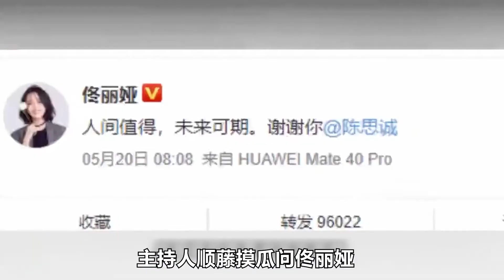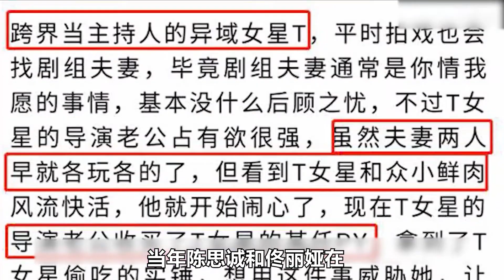佟丽娅的“心机”：靠“卑微”让陈思诚口碑一降再降，独占路人缘